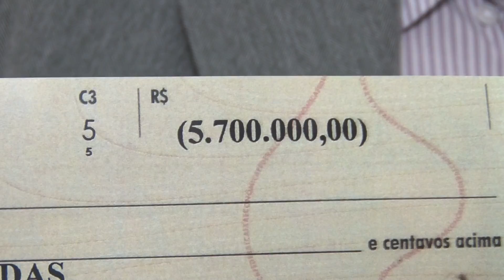SESSÃO CÂMARA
A Câmara aprovou, durante a Sessão Ordinária de ontem, o projeto de lei que estabelece o orçamento do município para 2016.